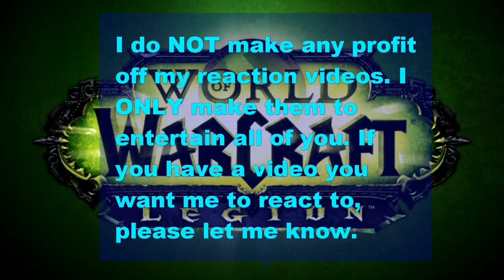HH's Blind Reaction to TLR MLP On Your Marks S6 E4